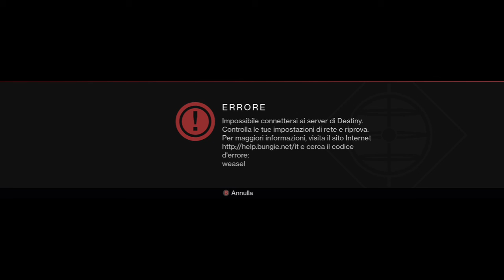Destiny Crogiolo armi unite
Destiny Saga ,Let's Play, Multiplayer.